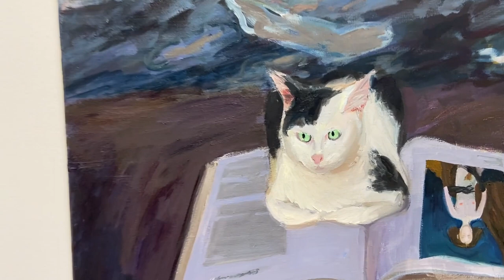Xinyi Cheng, Matthew Marks Gallery in NY 2022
through January 28, 2023